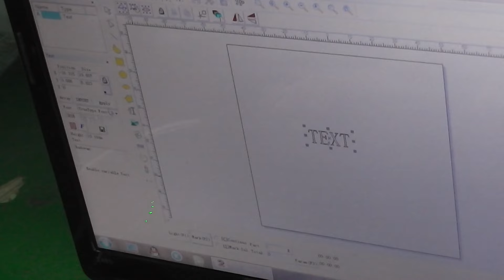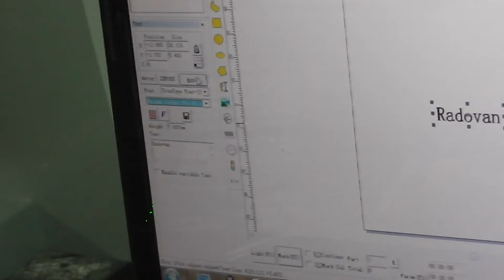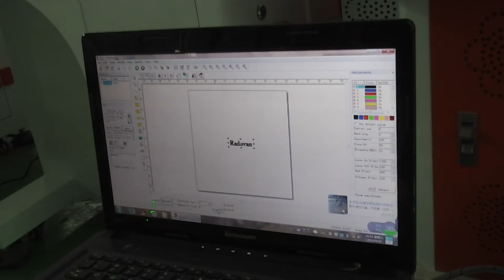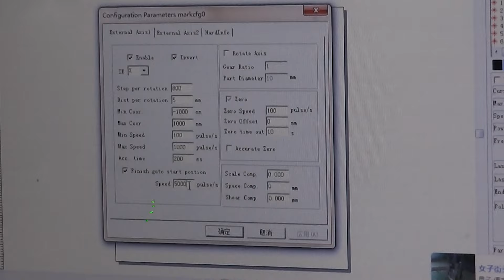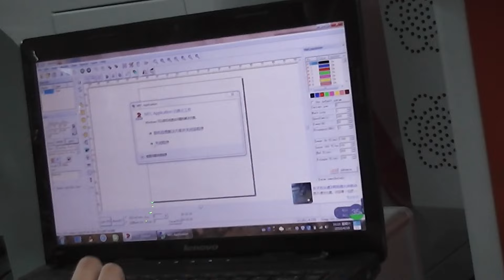How to engrave inside rings XT LASER